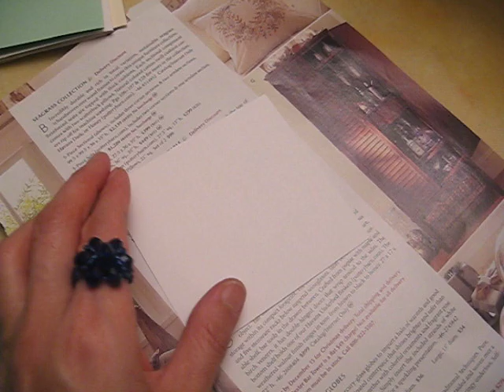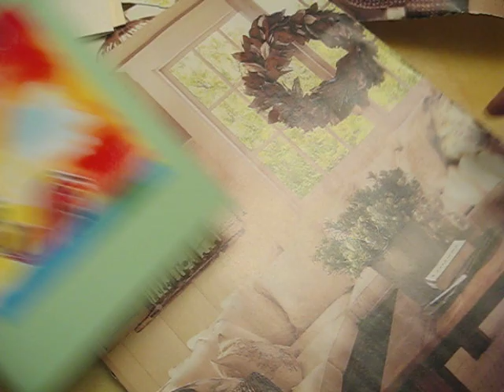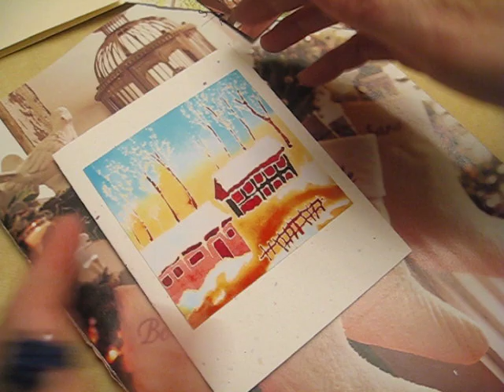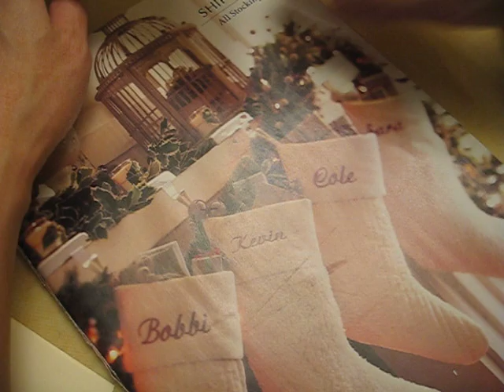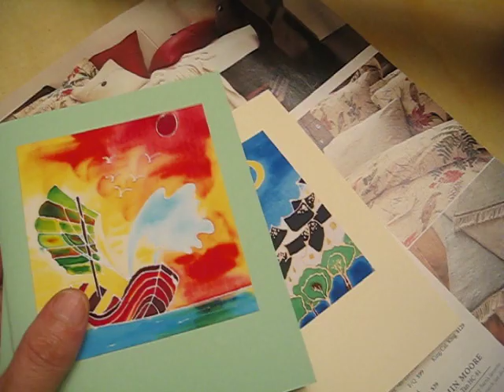Blablabla - this can only take you to sleep